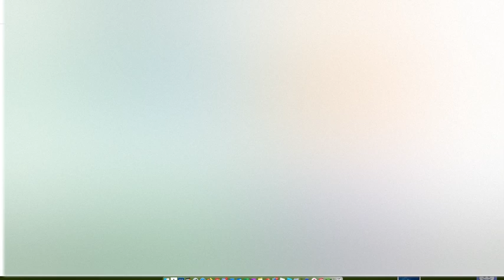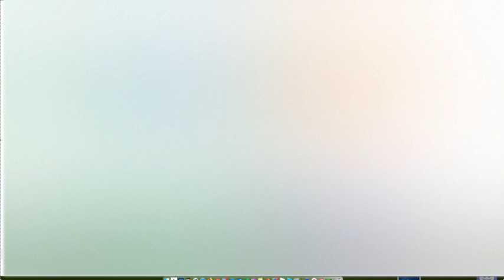The old days....